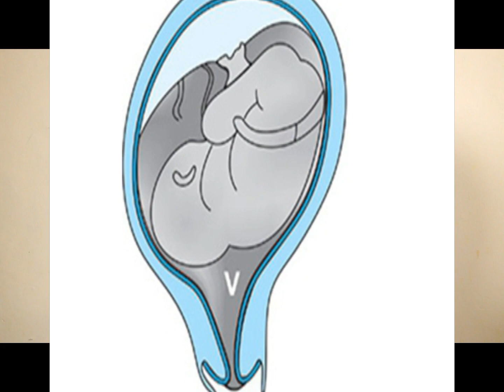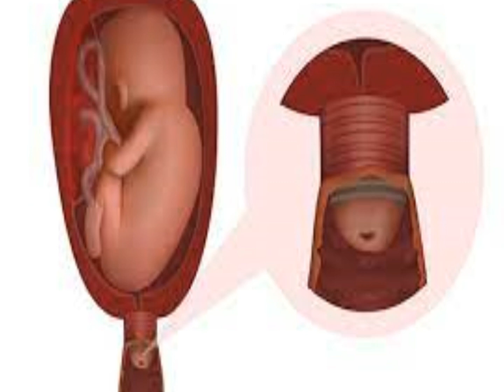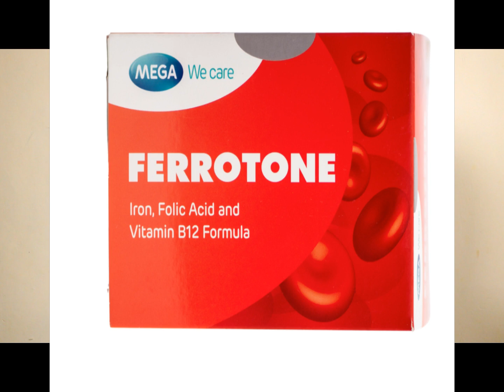Je ni zipi Dalili na Matibabu ya Udhaifu wa Mlango wa Uzazi? | Cervical Insufficiency sehemu ya Pili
Vitu gani Visababisha au hutarisha mwanamke Mjamzito kuwa na Udhaifu wa Mlango wa Uzazi?
Bonyeza link hii na usikilize

Je Dalili zipi nitazipata endapo nina Tatizo au Shida hii ya Mlango dhaifu?

Akina Mama wengi ambao wana Mlango dhaifu wa Uzazi huwa hawana Dalili zozote kipindi ambapo si Wajawazito au katika kipindi Cha Ujauzito hususani katika Miezi Mitatu ya mwanzoni mwa Ujauzito wao, Japokuwa baadhi ya Wajawazito huweza kuanza kuonesha au kuhisi dalili za Mlango dhaifu wa Uzazi kipindi cha Ujauzito Mimba inapofikisha wiki 14 hadi wiki 20, dalili hizo  ni kama;

1. Kuhisi Uzito kwenye kiuno au tishu zinataka kutoka kwenye sehemu za ukeni!

2. Maumivu ya kiunoni sehemu ya nyuma au maeneo ya Mgongoni karibia na kiuononi.

3. Maumivu ya kubana sehemu ya chini ya Tumbo.

4. Kutokwa na Damu kama matone matone.

5. Kutokwa na Maji ukeni endapo kama Chupa imepasuka.

Je Nitagundulikaje kuwa na Tatizo hili?

Kwa kawaida shida hii ya Udhaifu wa Mlango wa Uzazi kipindi Cha Ujauzito huwa si rahisi sana kuweza kugundulika kwa sababu huwa hakuna dalili au viashiria vya hali hii, japokuwa baadhi ya Wajawazito huwa na dalili tajwa hapo juu bado huwa changamoto kuweza kugunduliliwa na baadhi ya Madaktari au wahudumu wa Afya, endapo Mjamzito mwenye tatizo hili hakufanyiwa vipimo stahiki na kwa wakati au endapo hana historia ya kupoteza Mimba Mara mbili au zaidi.

Ili uweze kugundulika na shida hii unatakiwa kwanza uwe na historia ya kuharibikiwa na Mimba zaidi ya Mara mbili kipindi cha kati cha Ujauzito yaani Mimba kuharibika au kutoka pasipo kuwa na maumivu au Uchungu kati ya wiki 14 hadi wiki 20 na kujifungua Mtoto kabla ya wiki 28.

Vile vile unahitaji kufanyiwa Ultrasound ambayo hupitishwa katika njia ya Uke, endapo Mjamzito ana Udhaifu wa Mlango wa Uzazi Ultrasound itaoneaha njia ya Mlango wa Uzazi Kama herufi V au U au Y ambayo inakuwa imeanzia kutanukia kwa ndani ya mlango wa Uzazi na kuelekea nje ya Mlango wa Uzazi kuonesha kuwa Mlango huo ni dhaifu badala ya herufi T ambayo huonesha uimara wa Mlango wa Uzazi.

Pia ultrasound huweza kupima Urefu wa Mlango wa Uzazi kutoka kwenye tundu la ndani la Mlango wa Uzazi mpaka tundu la nje ambapo kwa kawaida huwa ni sentimita 2.5 au zaidi, endapo Urefu huo utakuwa chini ya sentimita 2.5 huonesha kuwa Mlango ni mfupi na huhatarisha Mlango wa Uzazi kuwa na Udhaifu.

Vile vile unaweza kufanyiwa uchungu kwa vitanuzi vya Mlango wa Uzazi katika kipindi ambacho si Mjamzito ambapo endapo kama kitanuzi kitaingia kwa urahisi huonesha Udhaifu wa Mlango wa Uzazi, tofuati na hapo huwa ni kinyume chake.

Je endapo nimegundulika na shida hii Matibabu yake huwa ni nini?

1. Matibabu ya shida hii ni kufanyiwa upasuaji wa kufunga Mlango wa Uzazi kwa kutumia nyuzi au utepe ili kuimarisha Mlango wa Uzazi, Upasuaji huu huweza kufanyika kuanzia wiki ya 13 hadi 14 ya Ujauzito ili kuhakikisha kwamba Mlango wa Uzazi kuhimiri kudhibiti kutoka kwa Mtoto mpaka atapokuwa amekomaa vizuri tayari kwa ajili ya kuzaliwa na kuweza kujitegemea katika Upumuaji na ukomavu wa mapafu.

Je Nyuzi au Utepe uliowekwa kipindi Cha Upasuaji wa kuimarisha Mlango wa Uzazi huondolewa lini ili kujifungua?

Baada ya kushonewa Mlango wa Uzazi ili kuimarisha Mlango wa Uzazi kwa ajili ya kudhibiti Mimba isiyoke, Utepe au Nyuzi huondolewa kuanzia wiki ya 36 hadi 37 kipindi ambacho Mtoto amekomaa vizuri na uchungu hauja anza, endapo uchungu ukianza unaweza kuharibu Mlango wa Uzazi uliofungwa na kusababisha hatari nyingi Sana kiafya ikiwemo kukatika kwa Mlango wa Uzazi.

2. Matibabu mengine ni matumizi sahihi ya Dawa ya Duphastone au Progesteroni ambazo hupunguza maumivu ya kubana na kuachia au nguvu ya mji wa Uzazi kumtoa Mtoto nje, vile vile hupunguza uwezekano wa kujifungua Watoto wadogo zaidi na wasio wakomavu, lakini pia endapo Mjamzito ana Mimba zaidi ya Mtoto mmoja haishauriwi sana kutumia Dawa za Progesterone, japokuwa huwa zina umuhimu mkubwa pia.

3. Unaweza kupewa Dawa za Madini Chuma kwa ajili ya kuhakikisha unakuwa na Damu ya kutosha na Vitamini mbalimbali ili kuimarisha Afya ya Mjamzito na Mtoto wake aliyepo Tumboni.

KUMBUKA: Hutakiwi kufanyiwa upasuaji na kufungwa Mlango wa Uzazi wako endapo una maambukizj ya vijidudu katika mfuko wa Uzazi au Mji wa Uzazi, Mimba kutishia kutoka au kujitokeza kwa Chupa kwenye mfereji wa Mlango wa Uzazi kutoka, Mlango wa Uzazi kuachia zaidi na  kutokwa na Damu au kuachia kwa Kondo la nyuma kujishikiza kwenye mji wa Uzazi na kutokwa na Damu.